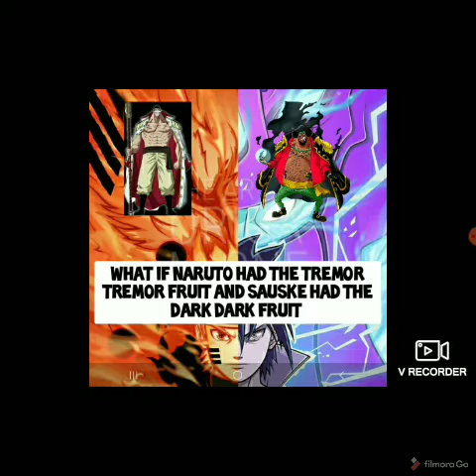what if naruto ate the tremor tremor fruit and Sauske ate the dark dark fruit